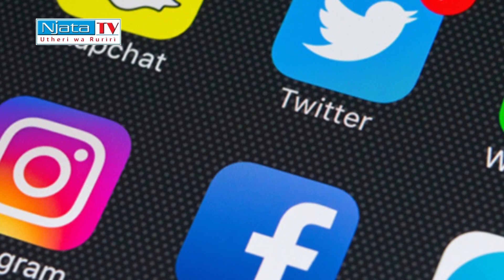Tuthukumaga na youtube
Andu kwanjia kuhuthira youtube ari ta njira ya  gwetha ubosho